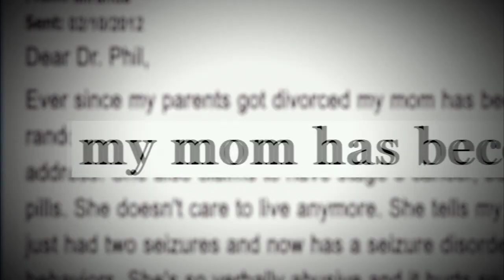Monday 04/28: Is Alleged "Craigslist Killer" Miranda Barbour a Serial Murderer? - Show Promo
All New